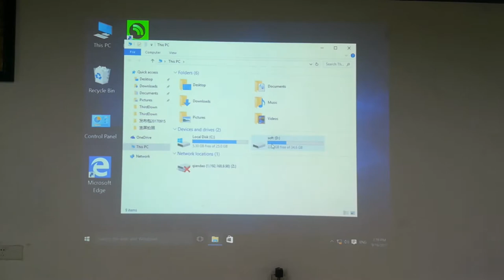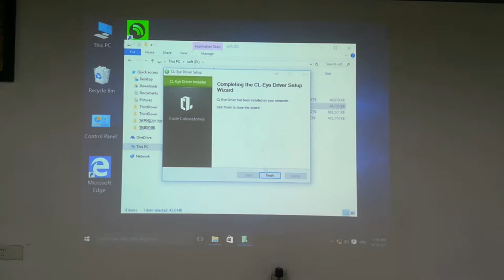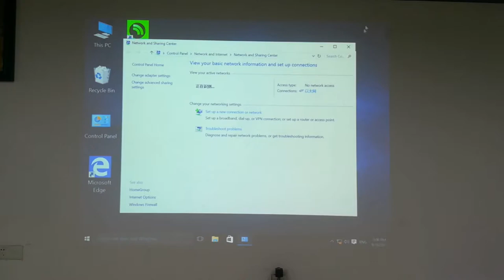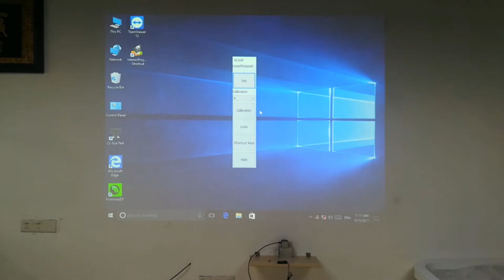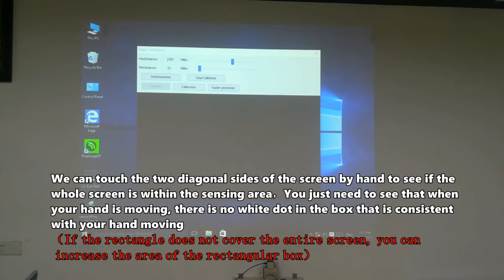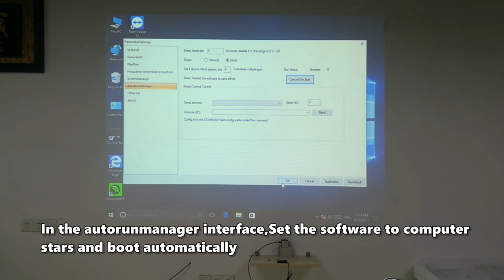10m radar sensor for led screen interactive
interactive led dance floor, interactive led screen, LED SCREEN, led dance floor